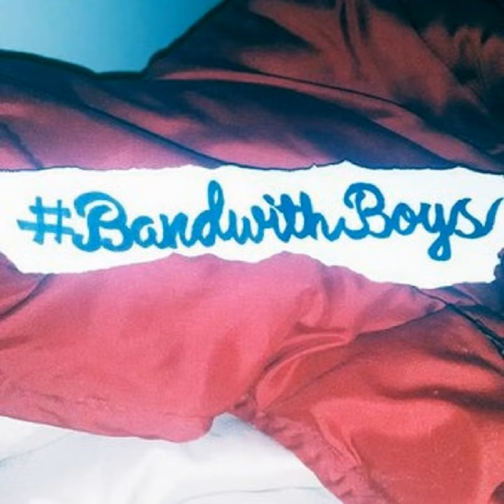BANDWIDTHBOYS BATTLE ONE - Hydro Round 1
7/8